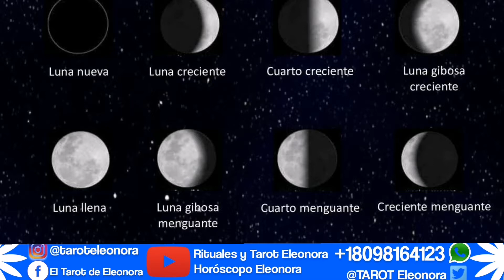RITUALES De LUNA NUEVA 🔥LUNA NEGRA 🔥 LUNA LILITH